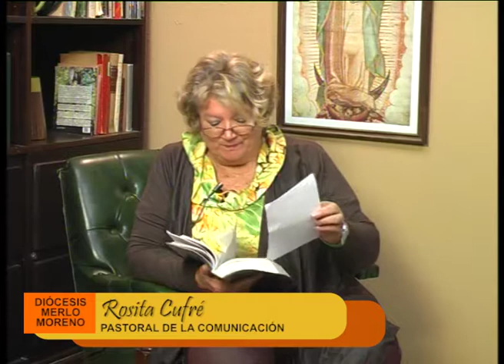Mensaje nocturno. Palabras 17/06/17